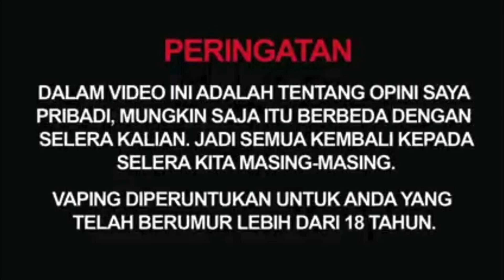Bandidos V2 |Review by Gondrong Review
Watch Now!!!

Our vape station base Instagram for awesome products that we have!

Follow Alyssa on Instagram!